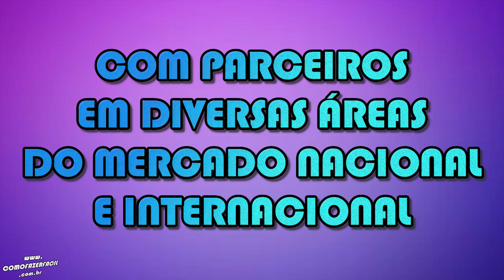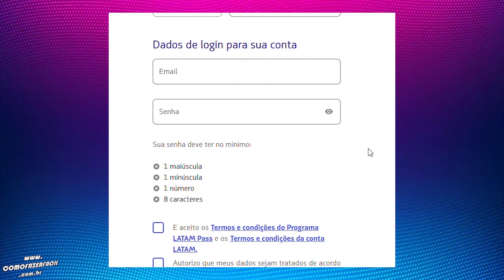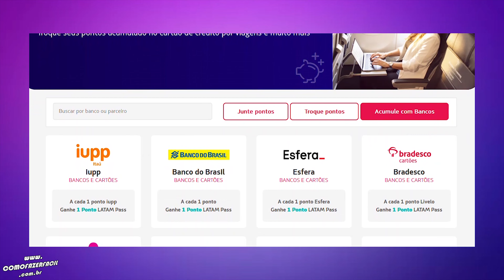Como fazer o CADASTRO no LATAM PASS programa de fidelidade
Aprenda passo a passo como realizar o cadastro no programa de fidelidade Latam Pass da companhia aérea Latam. Este programa de pontos é a união do Latam Fidelidade com o Multiplus. Saiba como fazer o cadastramento no programa de vantagens da Latam.

Como fazer?

Capítulos:

00:00 - Abertura
00:06 - Intro
00:18 - Assunto
00:49 - Como fazer o cadastro no Latam Pass
00:53 - Passo um
01:09 - Passo dois
01:20 - Passo três
01:33 - Passo quatro
01:48 - Passo cinco
02:03 - Falando sobre os parceiros da Latam
02:36 - Final